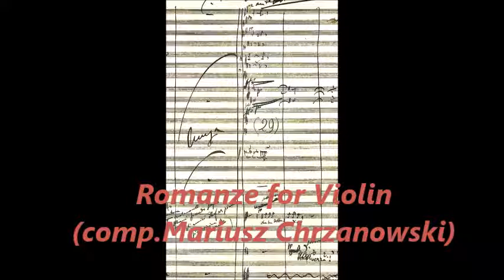Romance for Violine op.2 (comp. Mariusz Chrzanowski)